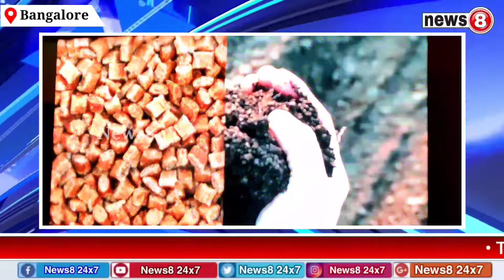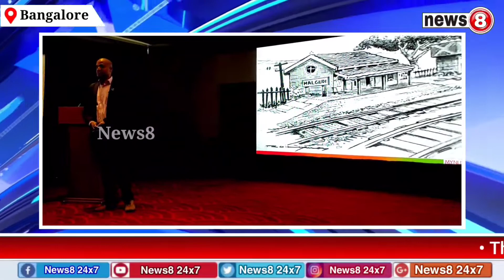The Official Launch of Mynusco,Indian start-up pioneers biomaterial platform to fight climate change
• The Official Launch of Mynusco, Indian start-up pioneers biomaterial platform to fight climate change - Bengaluru.